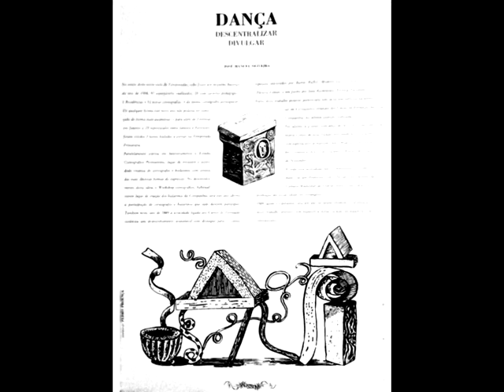Desenhos de Pedro Proença p/ a Revista da Companhia de Dança de Lisboa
Desenhos de Pedro Proença p/ a Revista / Pograma  da Companhia de Dança de Lisboa
fundo musical excerto de "Norwegian Wood " - The Beatles /
Jason Falkner
"Norwegian Wood "